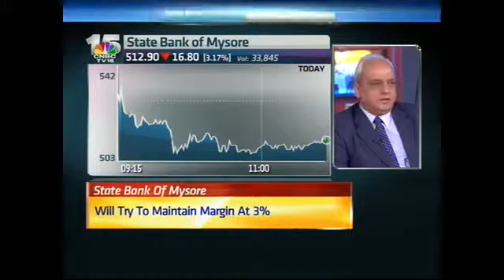Street Signs: Sharad Sharma, MD, State Bank of Mysore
State Bank of Mysore reported a good set of Numbers yesterday, Anuj Singhal & Ekta Batra talk more on the numbers with Sharad Sharma, Managing Director of State Bank of Mysore